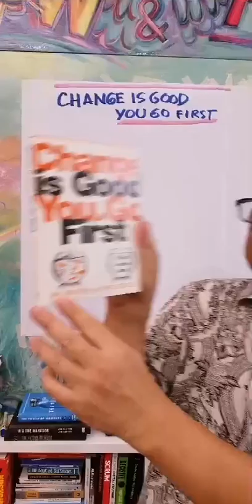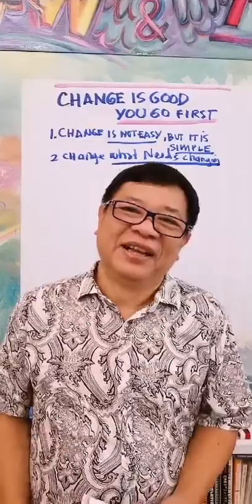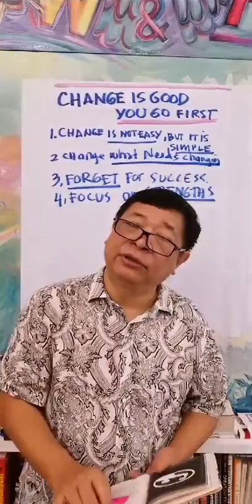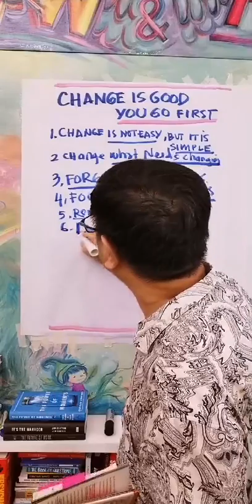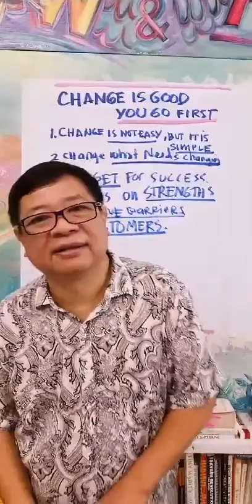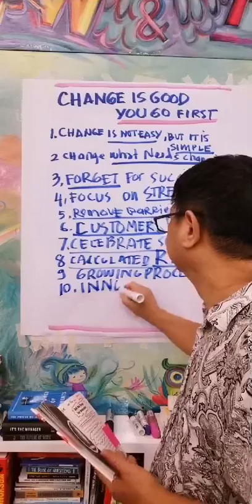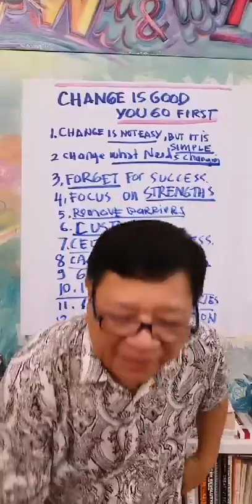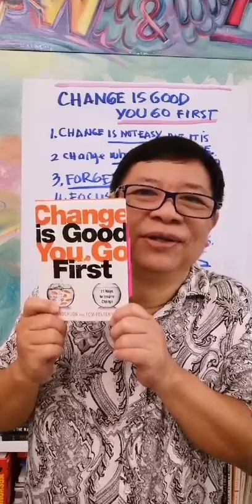Review Buku : Change is Good You Go First. Oleh : Tanadi Santoso